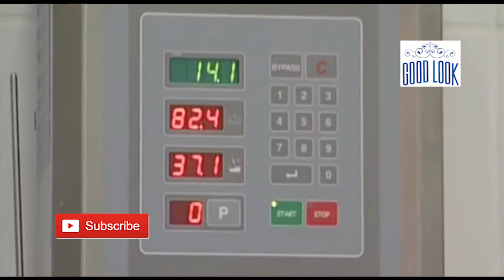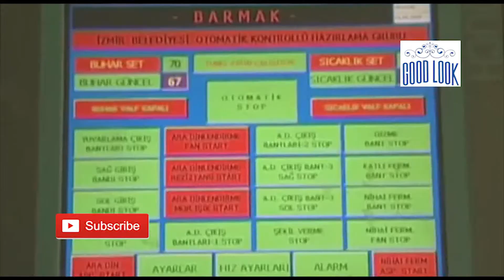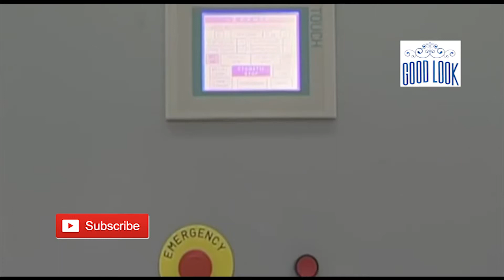Automatic bread production line